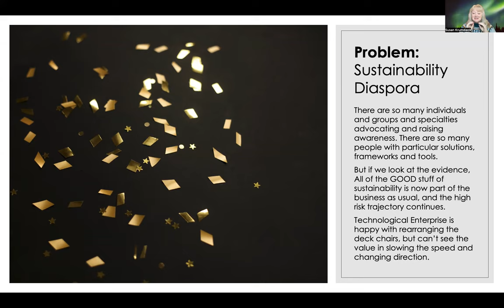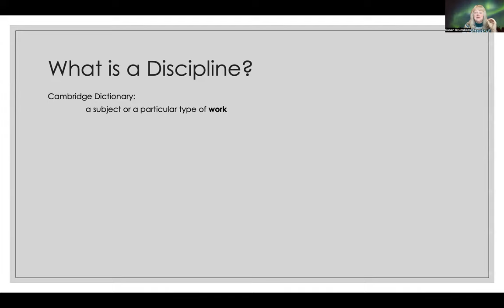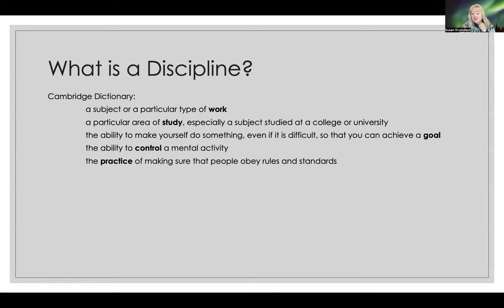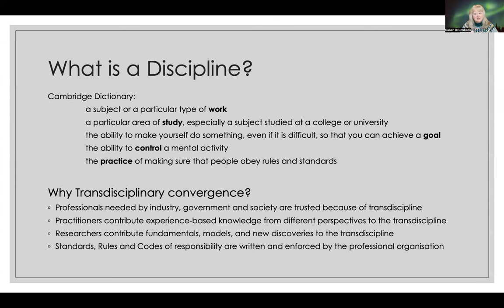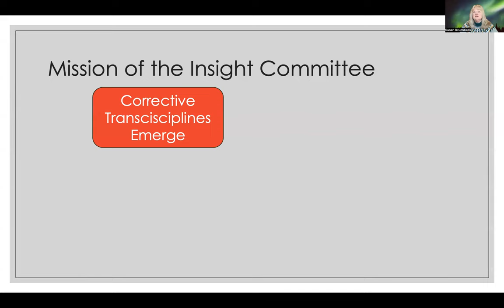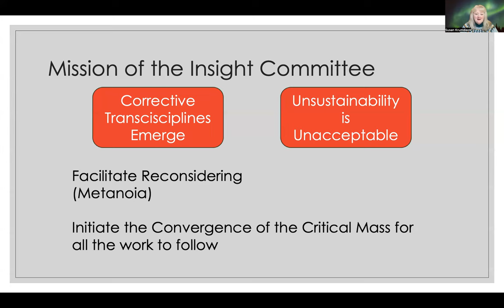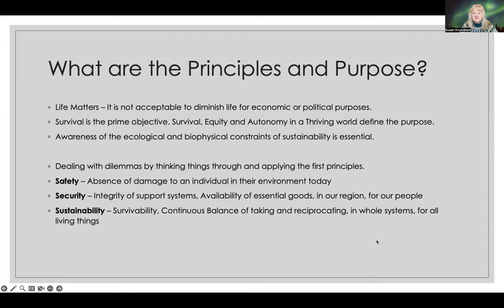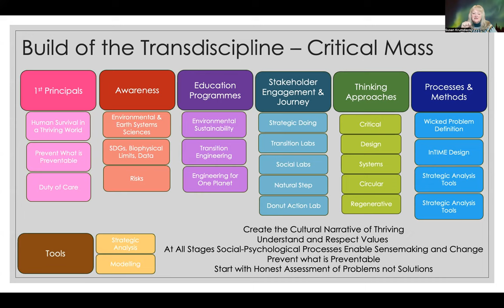Insight for Convergence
The Insight Committee for Convergence was a trans-disciplinary group who took time out to discuss, argue, consider and formulate a foundational principle for the convergence of a Corrective Transdiscipline that achieves downshift of unsustainable behaviours, enterprises and activities.
The results of the committee's deliberation are presented at the 2023 GATE AGM and Convergence networking event.